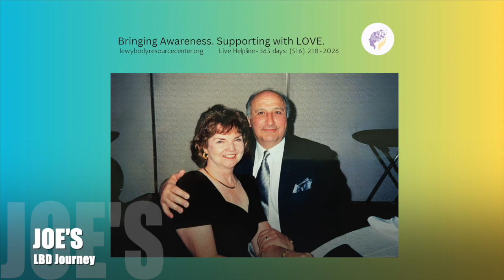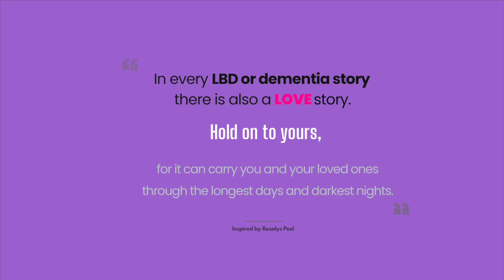Joe's LBD Journey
Elizabeth Vecchione talks about her journey with LBD and her husband Joe.